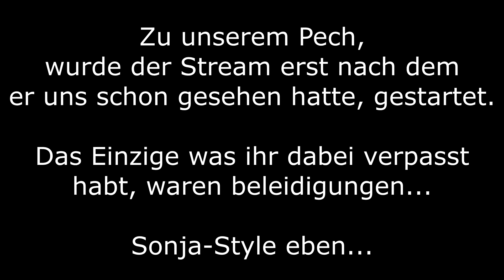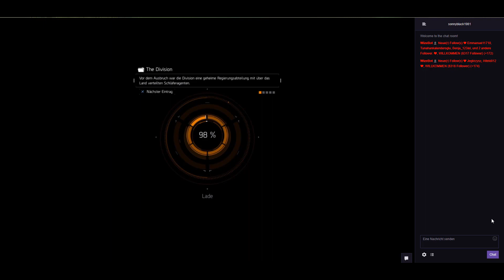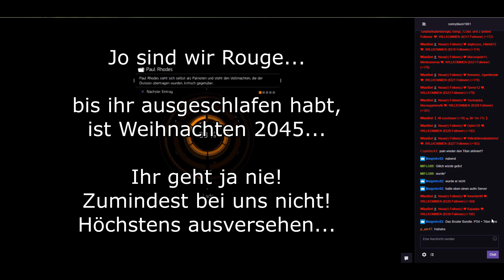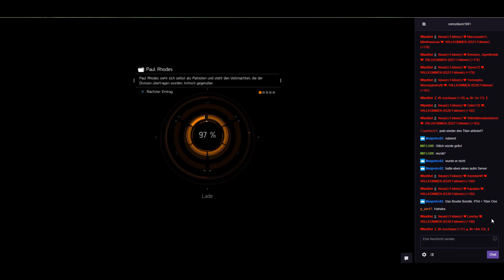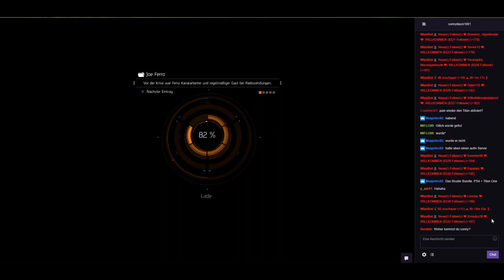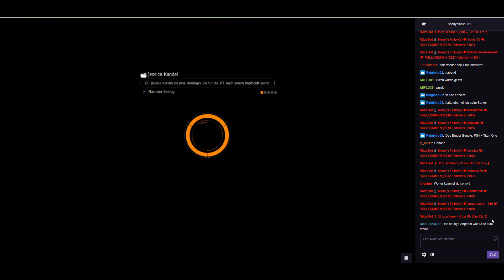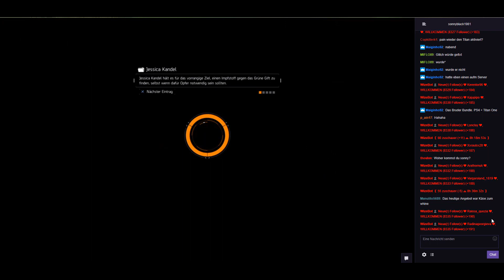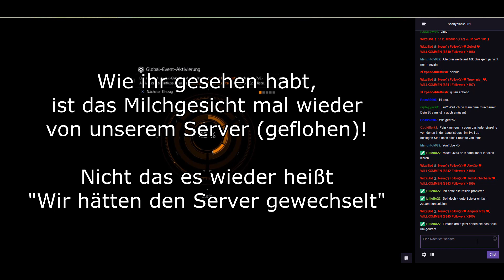The Division | SonnyBlack81 - Sozialversager mit Hirnschmelze | Live & Unzensiert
Hallo allerseits,

da unsere kleine Prinzessin (Sonja) immer in seinem Live-Stream behauptet wir schneiden unsere Videos und lassen nur die guten Szenen drin...

Hier für alle und jeden, der Live-Mitschnitt von unserem kleinen zusammentreffen!

Wir heißen nicht Bezy, der alle Tote raus-schneidet & alle Kommentare die ihn darauf hingewiesen haben, gelöscht werden!

Im Video klar zu erkennen:

- Multigroup
- Großes Maul, nichts dahinter
- Asoziales verhalten (Beleidigungen usw.)

Das Video ist unserer Meinung nach - Tot langweilig.
Wer es sich trotzdem anschauen möchte, viel Spaß.
Vergleicht die Version mit "Er kam, sah und fliehte"
und entscheidet selbst, was ihr in Zukunft sehen möchtet.

Action gameplay, mit Musik hinterlegt und bzw. oder Ingame-Chat
Oder die Ungeschnittene Version, ohne Musik und warten bis irgendein Team anfängt.